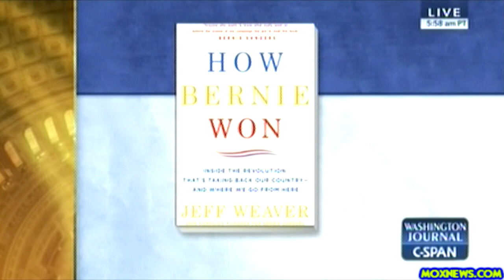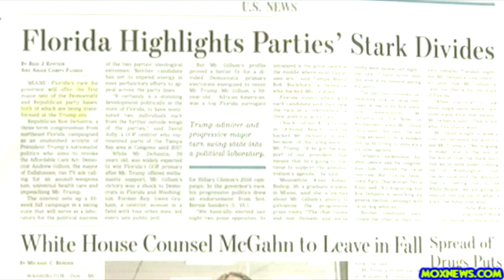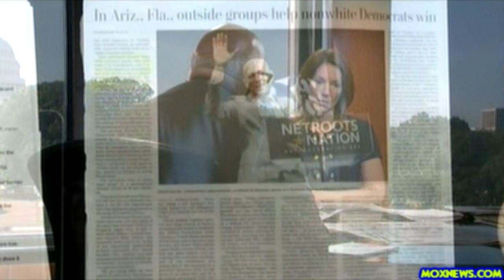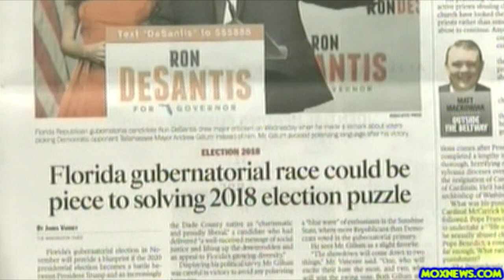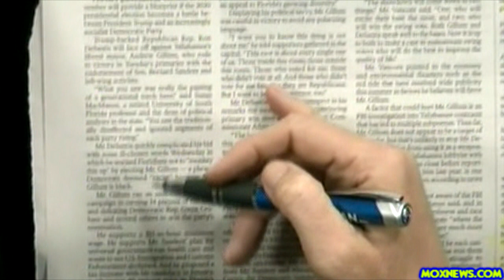Bernie Sanders Presidential Campaign Manager Jeff Weaver Answers C-SPAN Caller Questions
Jeff Weaver talked about the future of the Democratic Party and the Democratic National Committee’s recent rule change regarding superdelegates.